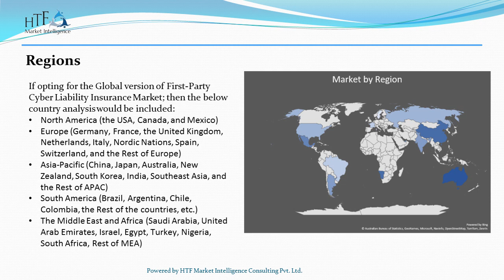First Party Cyber Liability Insurance Market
HTF Market Intelligence published a new research publication on First-Party Cyber Liability Insurance Market Insights, to 2028″ with 150+pages and enriched with self-explained Tables and charts in presentable format. In the Study you will find new evolving Trends, Drivers, Restraints, Opportunities generated by targeting market associated stakeholders. The growth of the First-Party Cyber Liability Insurance market was mainly driven by the increasing R&D spending across the world, however latest scenario and economic slowdown have changed complete market dynamics. Browse Complete Summary and Table of Content @